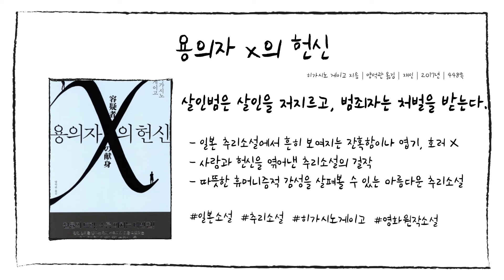[청소년 책 추천] 북 큐레이션 2 - 범인은, 바로, 너! (추리)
북틴넷 북 큐레이션 영상 2 - 범인은, 바로, 너!

책 타임라인
1. 유품정리사 - 0:08
2. 동급생 - 0:18
3. 화차 - 0:28
4. 고백 - 0:38
5. 용의자 X의 헌신 - 0:48

본 영상은 청소년 책 추천 홈페이지 "북틴넷" 에서 소개된 큐레이션을 바탕으로 제작되었습니다.